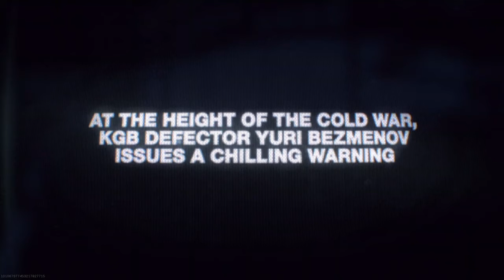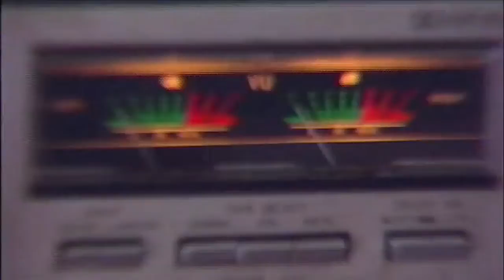KNOW YOUR HISTORY/COLD WAR!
Warzone Cod Cold War reveal